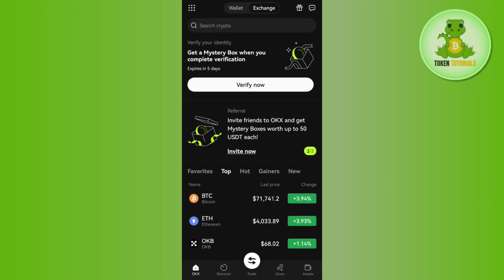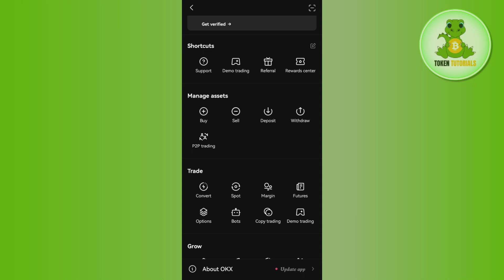How to Buy USDT on OKX | How to Buy USDT on OKX P2P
Welcome to Token Tutorials! In each video, I will show you How to Buy USDT on OKX.